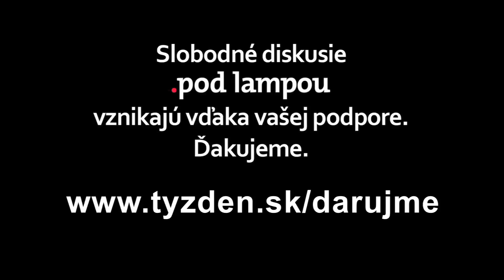.pod lampou: Richard Lintner o lige a našej šanci byť majstrami sveta v roku 2019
Richard Lintner, riaditeľ hokejovej Tipsportligy debatuje so Štefanom Hríbom v relácii .pod lampou o stave našej hokejovej ligy a o nadchádzajúcich majstrovstvách sveta v hokeji 2019.

Aké bude Slovensko na MS v hokeji?
Ako pracujú Miro Šatan a Craig Ramsay?
Zlepšuje sa domáca liga?
Kto sú naše top talenty a kedy budú mať na NHL?

Rozhovor s Richardom Lintnerom " Lintner: Slovenský fanúšik by mal mať očakávanie, že sa do štvrťfinále dostaneme" nájdete na webe tyzden.sk